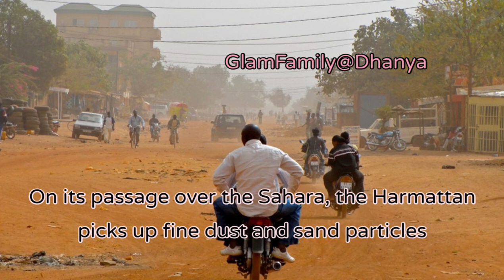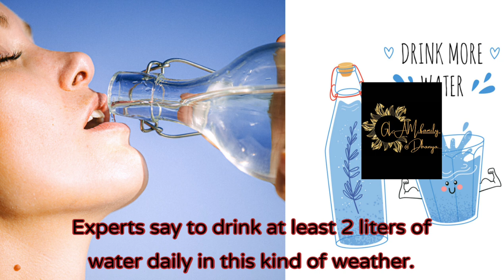Why Africans are afraid of Harmattan season?-vlog34#africa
The Harmattan is a season in West Africa that occurs between the end of November and the middle of March. It is characterized by the dry and dusty northeasterly trade wind, of the same name, which blows from the Sahara over West Africa into the Gulf of Guinea.